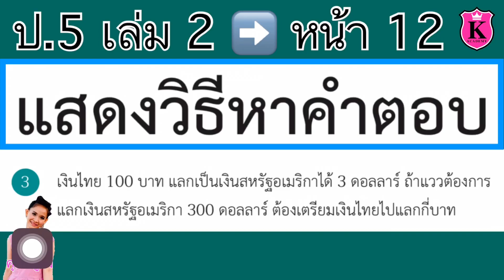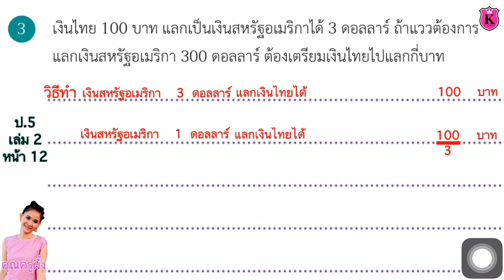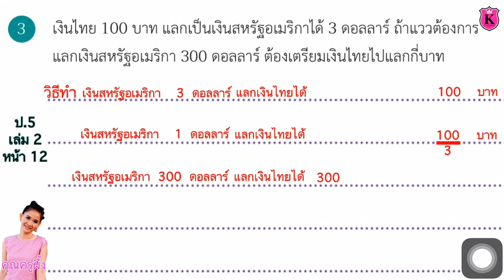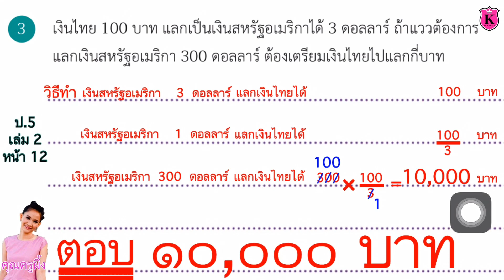คณิตศาสตร์ ป.5 เล่ม 2 หน้า 12 ข้อ 3 บัญญัติไตรยางศ์ การคูณ การหาร แสดงวิธีหาคำตอบ สอนคณิตศาสตร์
บัญญัติไตรยางศ์
แสดงวิธีหาคำตอบ